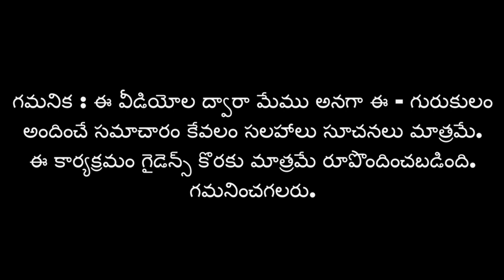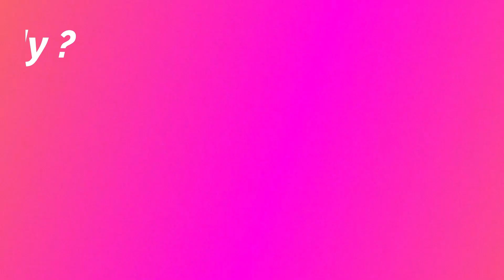కరోనా సమయంలో ఐఏఎస్ కోచింగ్ ఎలా? | e-Gurukulam | Akella Raghavendra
e-Gurukulam New Batch Starts from 18th,27th May